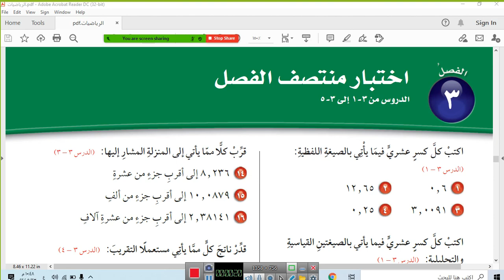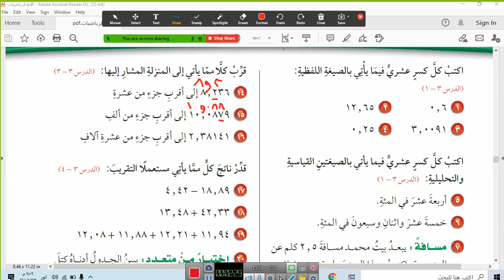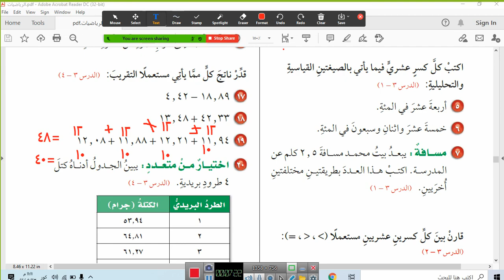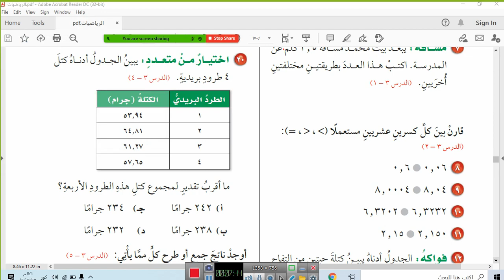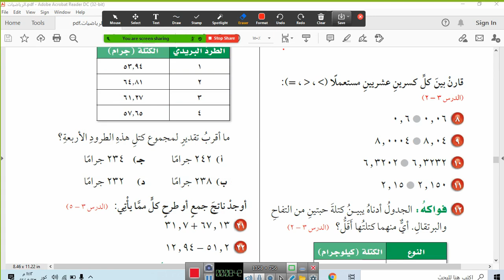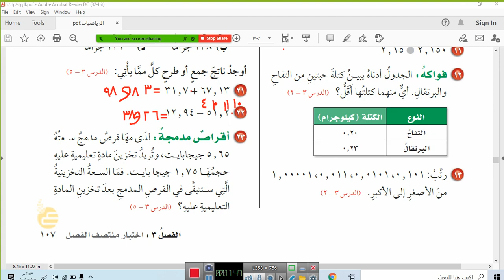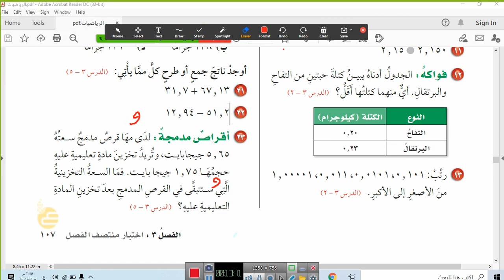حل اختبار منتصف الفصل الثالث سادس ابتدائي ص١٠٧